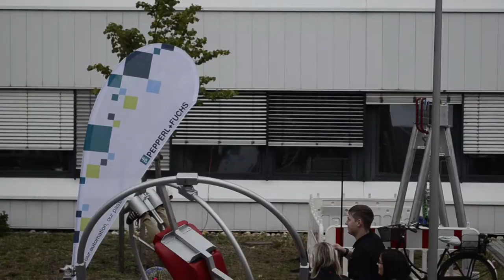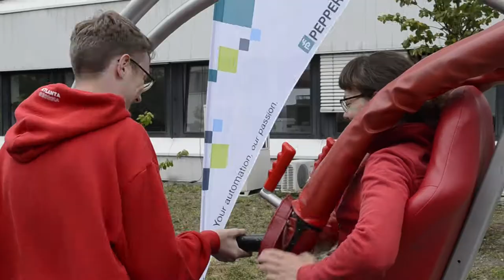Pepperl+Fuchs auf dem Sommerfest des Netzwerks Großbeerenstraße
Das Netzwerk Großbeerenstraße lud Mitte Juni Mitarbeiter aus den Unternehmen und Familien aus dem Bezirk zu einem großen Sommerfest auf das Firmengelände von General Electrics ein. Dort präsentierte sich unter den zahlreichen Ausstellern auch der Hersteller für Fabrik- und Prozessautomatisierung Pepperl und Fuchs.

Ganz im Sinne der Wissenschaft konnten interessierte Besucher ein Astronautentraining absolvieren und somit das Gefühl der Schwerelosigkeit erleben.

Über 600 Besucher konnten die Veranstalter auf dem Sommerfest begrüßen. Auch dank der Teilnahme von Pepperl und Fuchs als Action-Standpartner konnte das Sommerfest somit erfolgreich die Feierlichkeiten im Rahmen des 10-jährigen Jubiläums des Netzwerks Großbeerenstraße einläuten.